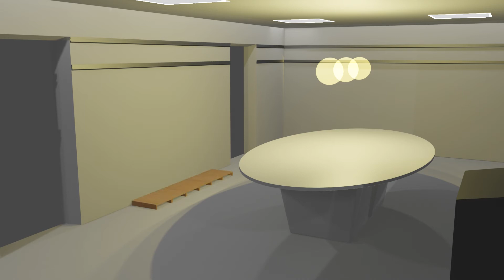Showroom redesign video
This is a video i made to present a new design for the showroom at my workplace